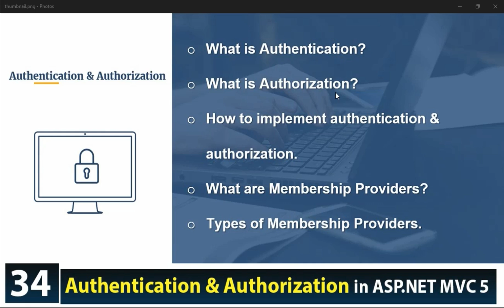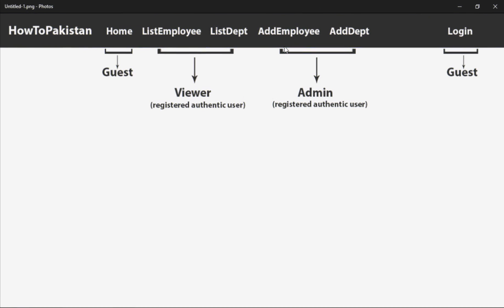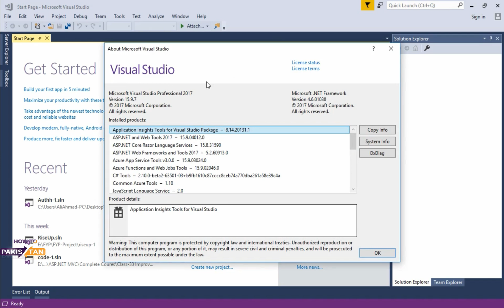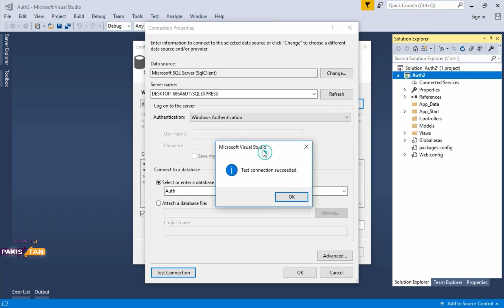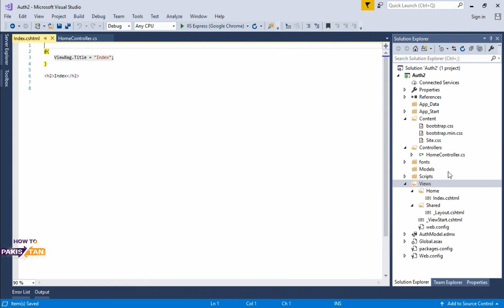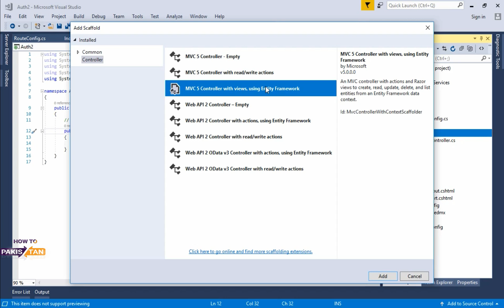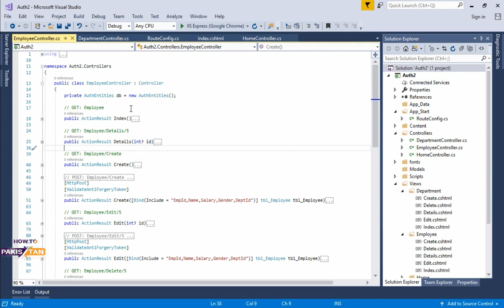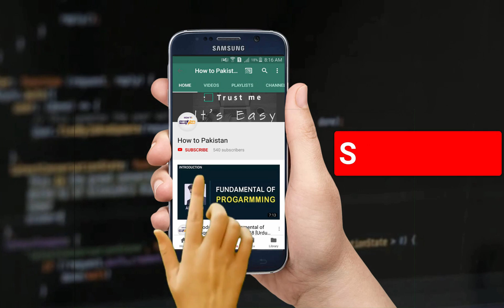How to implement Authentication and Authorization in ASP.NET MVC 5 - Class 35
Hello Everyone,
                         This is next class 35 of ASP.NET MVC 5 Tutorials in Urdu/Hindi

- asp.net mvc 5 tutorials in urdu
- asp.net mvc 5 tutorials in hindi
- asp.net mvc tutorials for beginners
- ASP.NET MVC 5 Tutorial
- What is Authentication and Authorization in ASP.NET MVC 5
- What is Authentication in ASP.NET MVC 5
- What is Authorization in ASP.NET MVC 5
- What is difference between Authentication and Authorization in asp.net mvc 5
- how to implement Authentication and Authorization in ASP.NET MVC 5
 - What are membership providers in asp.net mvc 5
-  Types of membership providers in asp.net mvc 5
-  ASP.NET MVC Identity
- Login, Logout in ASP.NET MVC 5

If you want to share your code and discuss please join our official Facebook Group - HowTo Pakistan

My name is Ali Ahmed & I'm full stack asp.net mvc developer having 3 years of experience. I started this channel for everyone who wants to learn programming, web designing and we development.

       hKWSHFSSH9dPUBo5GnuTUlwKPAX3P

       hKWSHFSST0Ll2osLJPIbMh5QM-xgB

       hKWSHFSQfvL142Yvz2PNg8bDUJNbF

Here you will learn Web Designing & Development in Urdu/Hindi.